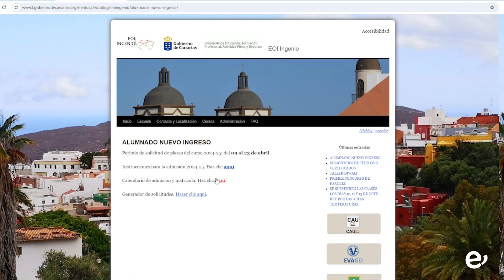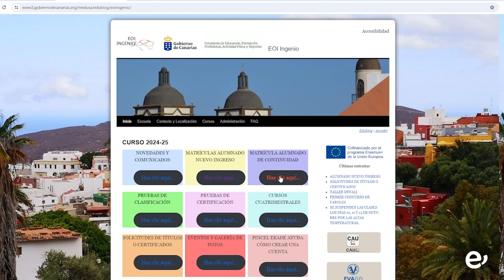Abierto el plazo de preinscripción para el próximo curso en la Escuela Oficial de Idiomas de Ingenio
El periodo de solicitud de plazas finalizará el 23 de abril

Desde el 9 hasta el 23 de abril, ambos días inclusive, permanece abierto el período de preinscripción para el próximo curso 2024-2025 de la Escuela Oficial de Idiomas (EOI) de Ingenio.

Su propuesta formativa incluye los idiomas Inglés (niveles A1 a C1.2), con un perfil de acogida que engloba desde quienes tengan un conocimiento básico del idioma hasta quienes posean un dominio mayor, y Alemán (niveles A1 y A2), además de dos cursos específicos: Alemán para la Atención al Público y Preparación para la Prueba de Certificación en Inglés, nivel B2.

La EOI Ingenio, ubicada en la C/Juan Negrín, 9, en Cuesta Caballero, es un centro oficial dependiente del Gobierno de Canarias que lleva abriendo sus puertas en el municipio desde el año 1995. Cuenta con un personal altamente cualificado, especializado en la enseñanza de idiomas a personas adultas, siguiendo una metodología basada en el método comunicativo con clases prácticas y amenas, fomentando el uso del idioma en todo momento.